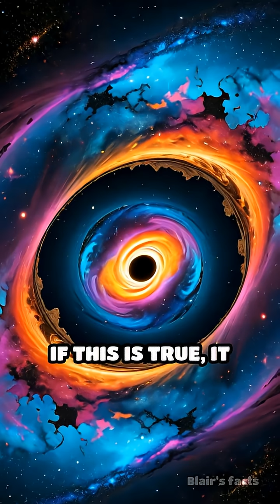Quantum Memory: Black Holes Never Forget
Discover how black holes can 'remember' with quantum gravitational memory! Dive into surprising cosmic mysteries.